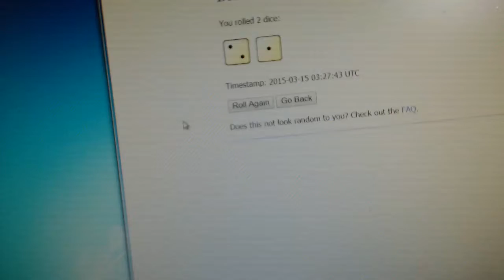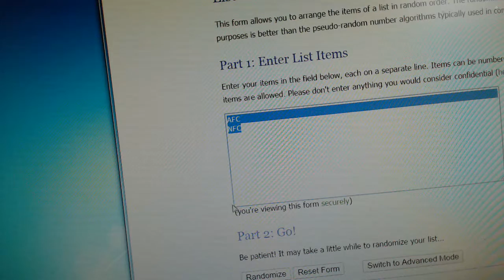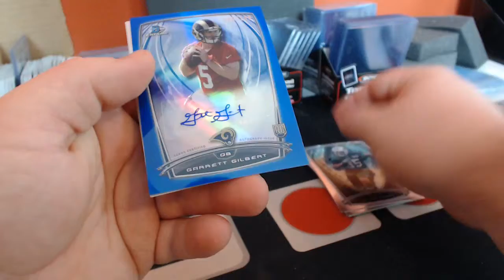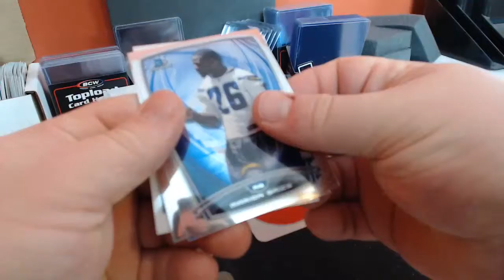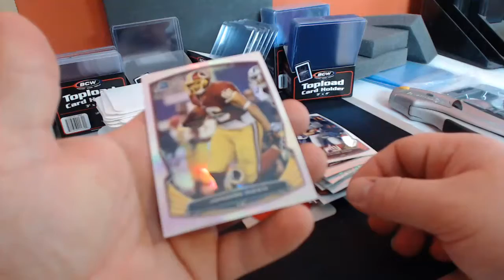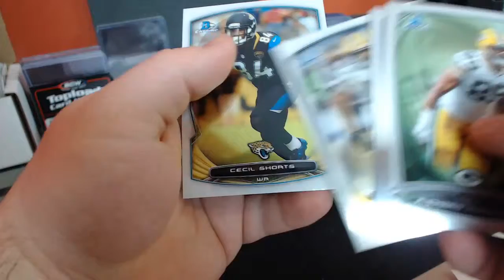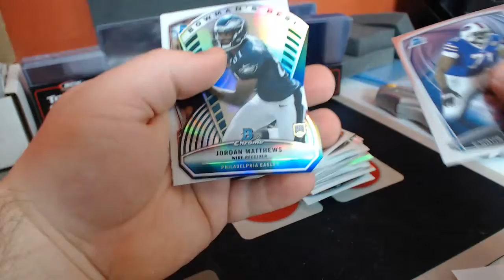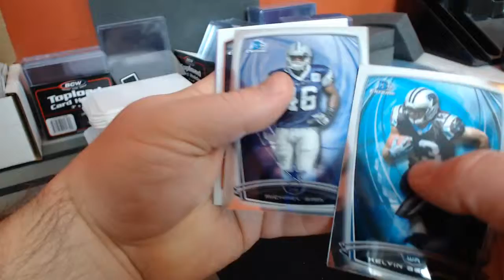2014 Bowman Chrome Football Personal Box Break - AFC / NFC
for all your box breaking needs.